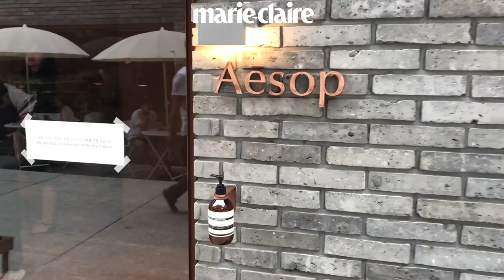[Marie Claire Korea] 한남동 이솝에서는 스파도 즐길 수 있다?!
신기하거나 새로운✨ 공간을 찾아다니는 마리스팟이 사운즈 한남에 오픈한 이솝에 다녀왔습니다.

사람들로 북적이는 복합 문화 공간인 사운즈한남 에 이솝 매장이 오픈했는데요. 한국 전통 가마인 “망댕이 가마”에서 영감을 얻어 완성된 인테리어, 그리고 매장 내 은은하게 풍기는 이자벨향이 따뜻한 분위기를 자아내죠. 2층에서는 국내 첫 이솝 스파도 즐길 수 있답니다. 주말에 한 번 들러 구경해 보세요!